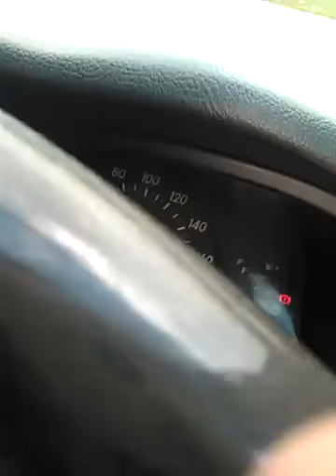🚐 Daihatsu Xenia 2008 + Pressolind 🥇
Deskripsi Produk
Pressolind merupakan bio aditif yang ideal dengan kemampuan meningkatkan pembakaran, mampu menurunkan tingkat emisi gas buang, bersifat ditergensi (membersihkan) mesin dari deposit karbon, renewable dan dapat menurunkan (menghemat) konsumsi bahan bakar. 100 Persen Karya Anak Bangsa.

Pressolind terdiri dari 3 varian yaitu Pressolind Motor, Pressolind Gasoline, Pressolind Solar/Diesel.

KEUNGGULAN PRESSOLIND:
1. Go Green
2. Meningkatkan angka oktana/cetana
3. Engine Treatment
4. Menurunkan kandungan TIMBAL
5. Menurunkan kandungan SULFUR
6. Meningkatkan performa mesin
7. Metallic Free
8. Menurunkan temperatur mesin
9. Membersihkan Fuel Line System
10. Reaksi spontan (tarikan gas menjadi enteng)
11. Menghemat BBM hingga 20-40 persen
12. Getaran mesin menjadi lebih halus

PRESSOLIND telah tersertifikasi oleh:
1. Balai Besar Penangkapan Ikan (BBPI) Laboratorium Pengujian Sarana Penangkapan Ikan, dengan Sertifikat , No. 4957/ BBPI/KP-120.S1/IX/2015 Tanggal 04 September 2015;
2. Pusat Penelitian dan Pengembangan Minyak dan Gas Bumi ( LEMIGAS ) No : 69 / PK / 8.1 /2015 Tanggal 29 Oktober 2015; dan
3. Sucofindo No : 58841/ CNBPAI dan No : 58842 / CNBPAI Tanggal 20 Oktober 2015.

Pressolind sangat cocok untuk berbagai kendaraan yang menggunakan BBM

CARA PENGGUNAAN:
• Pressolind Gasoline dan Solar/Diesel
Untuk pemakaian pertama kali tuangkan 2 botol ukuran 10 ml untuk 30 liter BBM, selanjutnya 1 botol ukuran 10 ml untuk 30 liter BBM.

Gunakan Pressolind secara rutin, maka penghematan bbm 20-40 persen akan tercapai.

KETENTUAN ORDER:
Jumlah Order minimal 5 botol (kurang dari itu tidak akan kami proses lebih lanjut).

testimoni pressolind
cara pakai pressolind
aturan pakai pressolind
jual pressolind
agen pressolind
manfaat pressolind
kelemahan pressolind
kekurangan pressolind
harga pressolind
pressolind surabaya
pressolind adalah
pressolind diesel
pressolind bensin